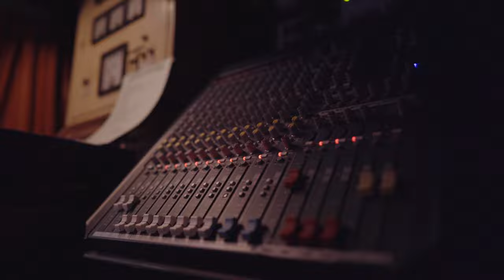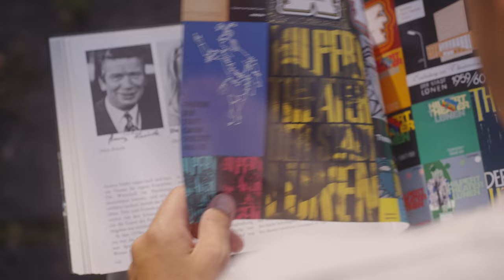theatermomente – Heinz-Hilpert-Theater im Herzen von Lünen startet in die neue Saison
Im September startet die neue Saison im Heinz-Hilpert-Theater. Nahezu 100 Veranstaltungen warten auf euch. Um die Vorfreude auf den nächsten Besuch unseres Theaters zu wecken, zeigen wir euch hier die schönsten Seiten des Schauspielhauses im Herzen Lünens.

Mehrere Beteiligte, darunter die Schauspielenden und Kulturpreistragenden Jürgen Larys und Susanne Hocke, die Kulturförderpreisträgerin Marie Hirschberg, der Koordinator des Festivals „Junges Hilpert-Theater Lünen“ Jan Schmitt und die Leiterin des Kulturbüros Barbara Kastner berichten in diesem emotionalen Film von ihrem ganz persönlichen Theatermoment. Gezeigt werden Aufnahmen von und im Heinz-Hilpert-Theater sowie Ausschnitte einiger Veranstaltungen der letzten Saison.

Die Kampagne theatermomente wurde von den Bespiel- und Programmtheatern in NRW in Zusammenarbeit mit den Landestheatern NRW und dem Kultursekretariat NRW Gütersloh ins Leben gerufen.

Finanziell unterstützt wird theatermomente durch das Ministerium für Kultur und Wissenschaft des Landes NRW aus dem Projekt Heimwärts des Kultursekretariats NRW Gütersloh sowie durch das gemeinsame Büro der Landestheater NRW.